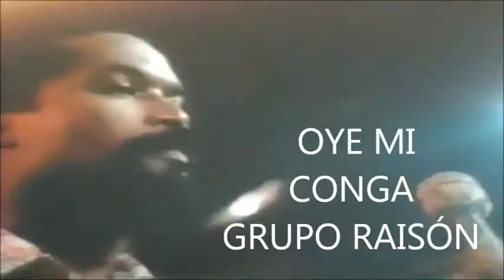OYE MI CONGA GRUPO RAISÓN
Bailemos, cantemos y ríamos ahora en vida. La muerte es eterna y aburrida.